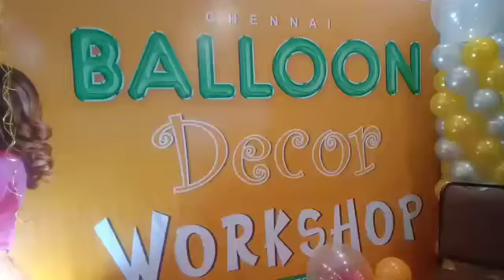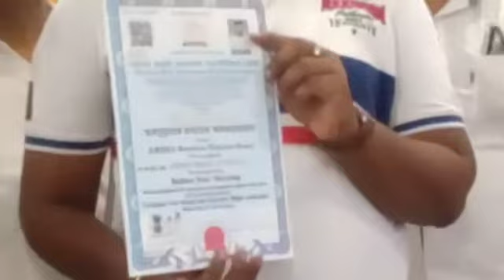Balloon Decorators Workshop at Pallikkaranai Chennai